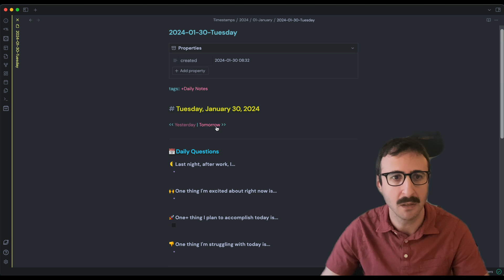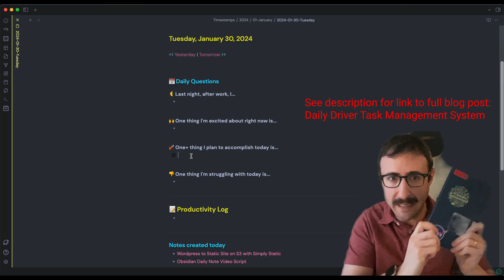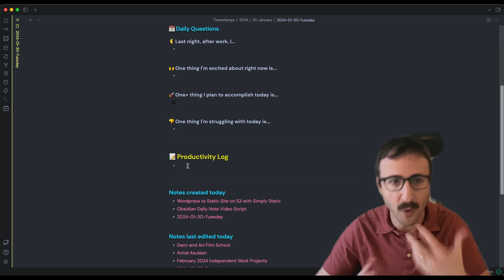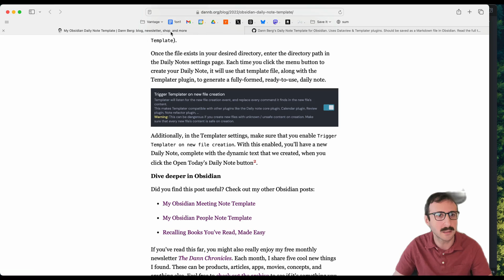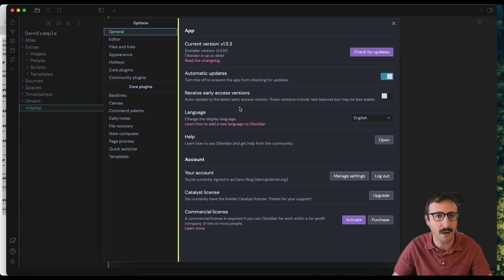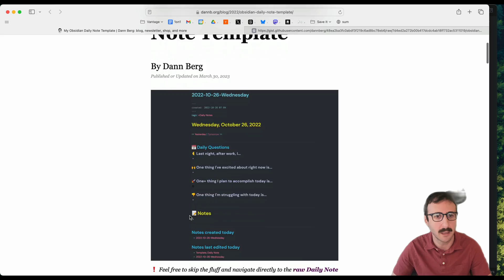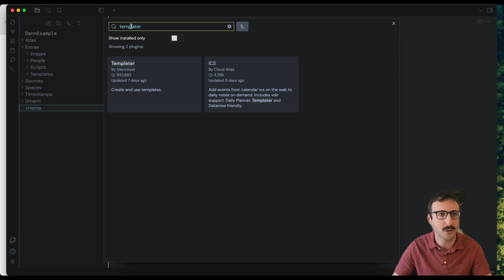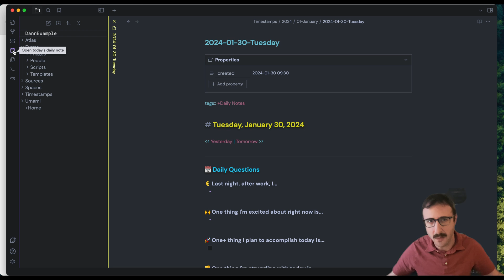📆 Obsidian Daily Note Template Tour and Tutorial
I'm back! Here's a brand new video showing my popular Obsidian Daily Note Template and how you can implement it yourself.

It's been a few years since I've created new videos.

Chapters:
0:00 Intro
1:55 Tour of my Daily Note
6:12 Creating the Daily Note Template file
8:01 Setting up Daily Note plugin
10:08 Installing and setting up Templater plugin
11:05 Installing and setting up Dataview plugin
11:28 Creating a new Daily Note

My Gear:
- Sony a6300 Mirrorless camera
- Sennheiser MKE 600 Shotgun Microphone
- Neewer Professional Microphone Pop Filter
- H4n Digital Multitrack Recorder
- Neewer Portable Desktop Mini Tripod